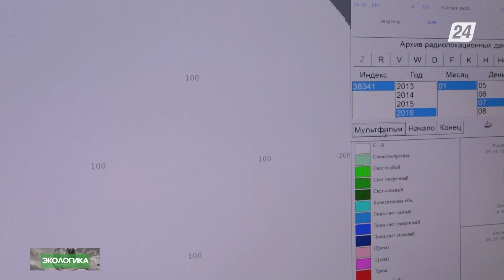Мегаполисы Казахстана задыхаются | Экологика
Пришло время включать экологику. Смотрите в этом выпуске:

- Чем дышат казахстанские мегаполисы? Концентрация вредных веществ в воздухе Астаны и Алматы в 17 раз превышает нормы Всемирной Организации Здравоохранения;
- Смертельные последствия. Исследования показали, вред от загрязняющих веществ в атмосферном воздухе наших городов – колоссальный. Так мы дышим или задыхаемся?
- В профильном ведомстве, не скрывают, что чистый воздух в Казахстане всё ещё в дефиците. Возможно ли исправить ситуацию?